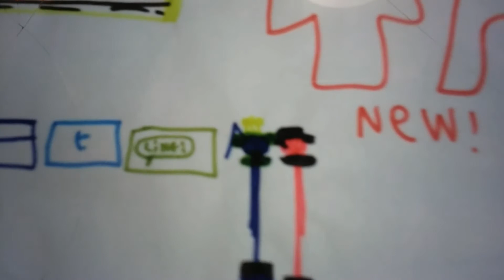R.i.P.goanimate the movie 2006 on youtube 2006~2017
Cider to everyone!
Orange yuukiinoue kill sitpud goanimate the movie death hospital now im miss you?